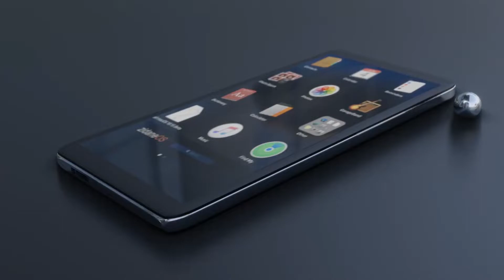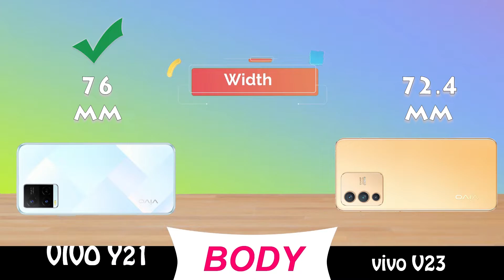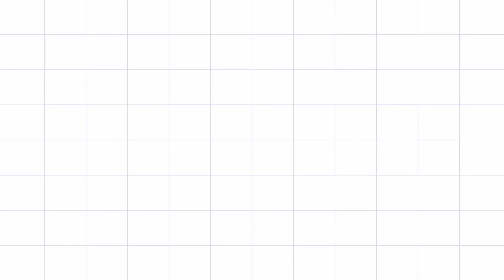vivo y21 vs vivo v23